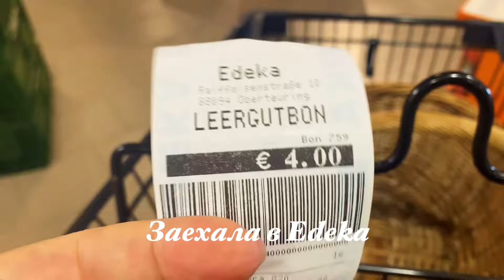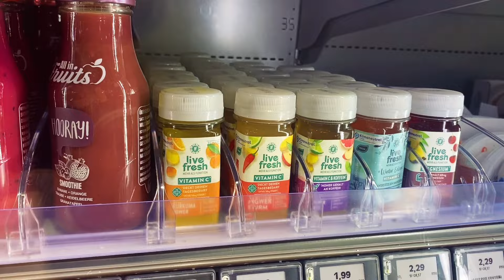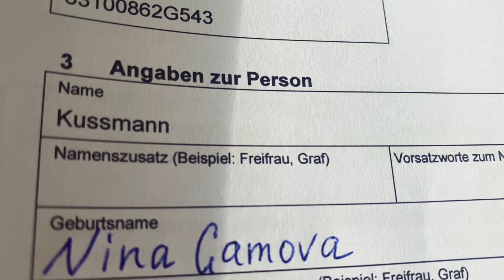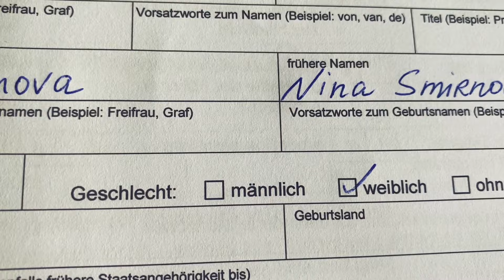ОРЗ бушует в Германии Уютные выходные и прогулки на поводке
Лео вышел из доверия, я поняла, что весной нельзя его спускать с поводка